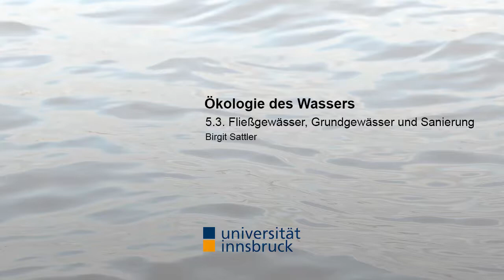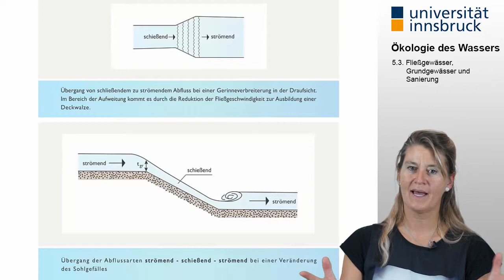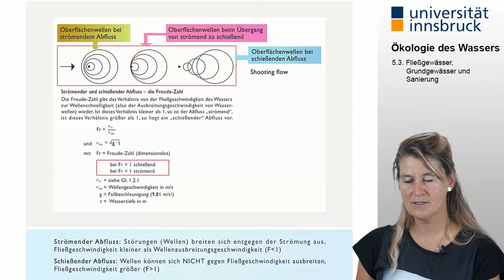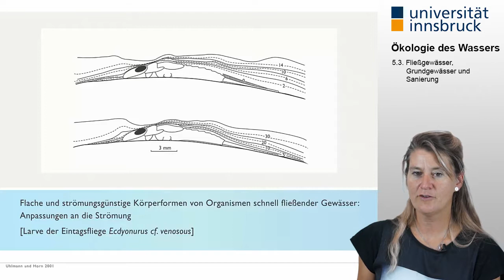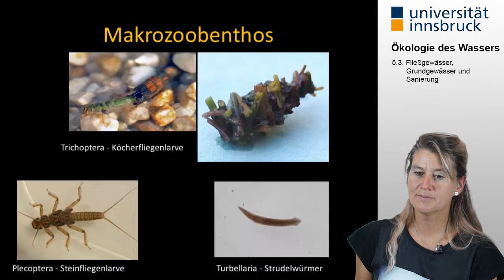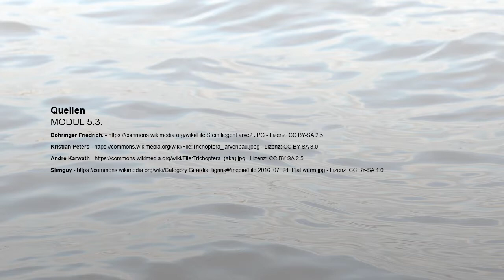[Ökologie des Wassers] 5.3. Fließgewässer, Grundgewässer und Sanierung